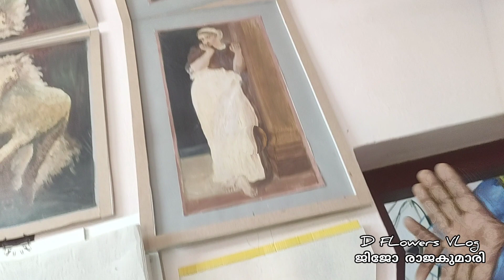വചനങ്ങൾക്കൊപ്പം കൊത്തിയെടുത്ത ശില്പങ്ങൾ, ചിത്രങ്ങൾ Artist / Picture / Carmalvilla / idukki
വേറിട്ട ഒരു വൈദികൻ Artist / Picture / vicar / Carmalvilla / idukki / D FLowers VLog

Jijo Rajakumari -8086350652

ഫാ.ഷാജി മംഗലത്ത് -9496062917